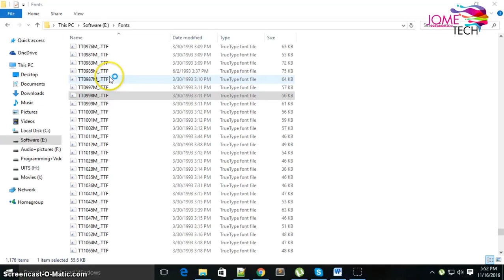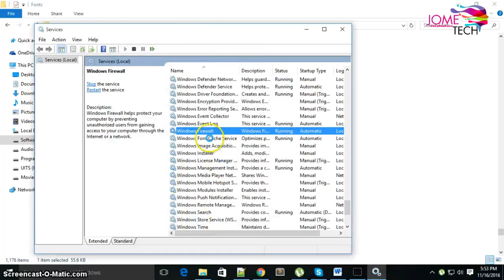Fix: Does not appear to be a valid font windows 10(fixed) error - 2021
Hi Folks! I am Blessed Majome. In this step by step video, I will show you ow to fix: Does not appear to be a valid font windows 10(fixed) error - 2021

3. How to Download, Install, and Configure the Best and Fast Android Emulator for PC in 2021| Memu Play

1. 👇Powerful web hosting👇
                       ⚠️ Warning ⚠️
You Can't Re-upload My Video and My thumbnail, If you get caught then I'll give you a strike.

This Channel for those who want to try how the application is And want to Check Before Buying lt.